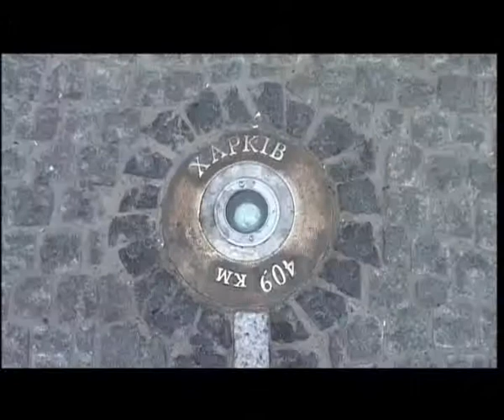CHERNOM MOVIE RUSS